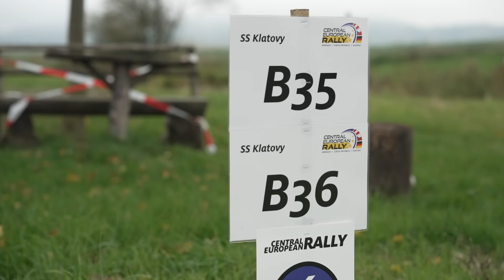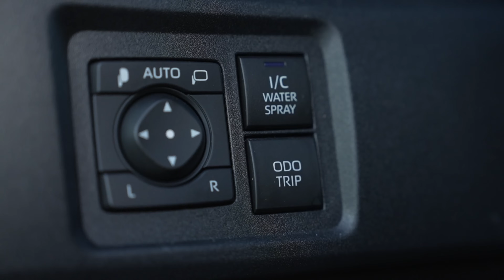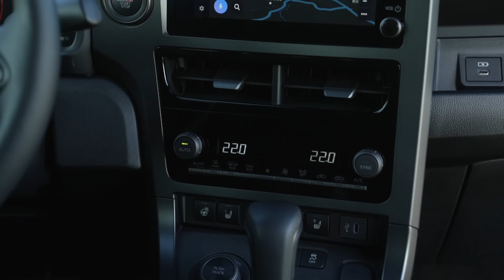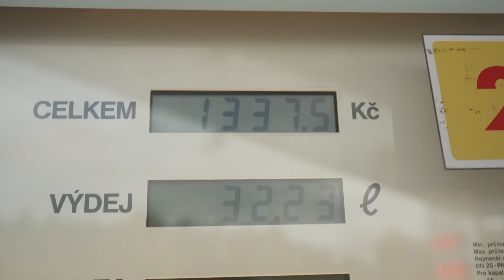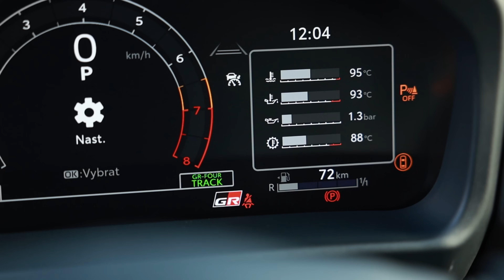4K | Toyota Yaris GR | NOVÝ VS STARÝ | JINÝ AUTO! MOJE KREVNÍ SKUPINA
Podpoř naši tvorbu!
Děkujeme moc!

Technické údaje:
Engine: 1.6-litre 3cyl turbo
Power/torque: 280hp/390Nm
Transmission: 8stupňová automatic, four-wheel drive
0-62mph: 5.2 seconds
Top speed: 228 km/h
Economy: 7,6 l/100 km
CO2 emissions: 215g/km
Size (L/W/H): 3,995/1,805/1,455mm